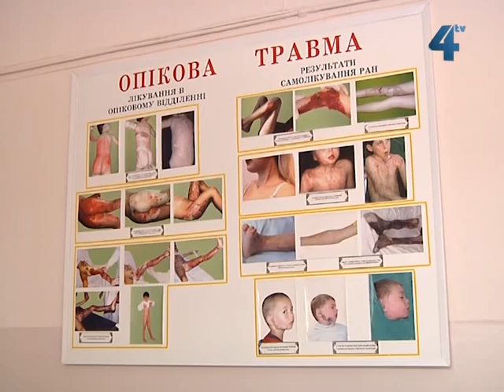Діти потрапляють в лікарню ошпарившись кип'ятком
Дворічний хлопчик у минулі вихідні потрапив у Кременецьку районну лікарню з обширними термічними опіками. Дитина обпеклась окропом. Такі випадки непоодинокі. За два місяці цього року із серйозними опіками до лікарень області госпіталізували більше десяти дітей. Лікарі та рятувальники звертаються до батьків із проханням уважніше наглядати за дітьми.